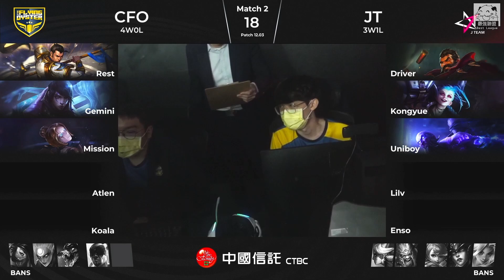CFO vs JT 復仇者CFO大戰JT！PCS飛蚵東山+乃哥中野完壓！2022 PCS春季賽精華 Highlights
0:00 東山
0:37 賽前數據 & Ban/Pick
1:28 對戰精華
9:20 賽後數據